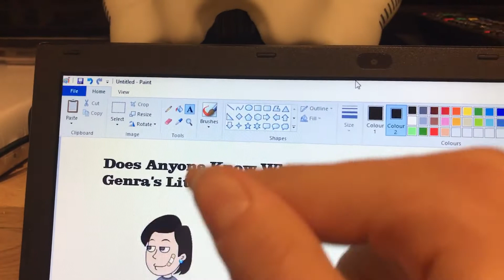Another Question To Robe!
Does Anyone know What Albert And Genra’s Little Brother Called?